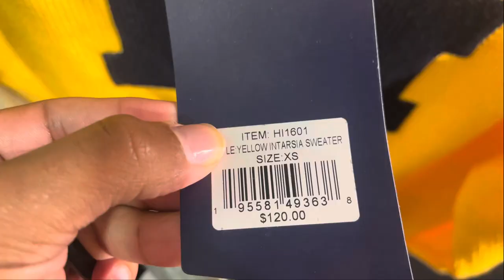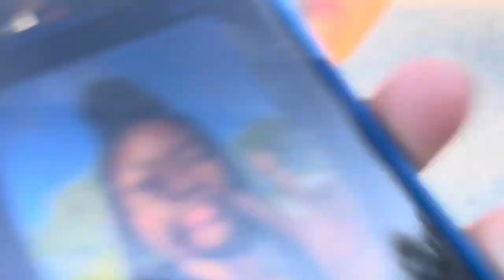WEEKEND IN DETROIT! (HIGH SCHOOL FB GAME, PRANKS, MOVIES)